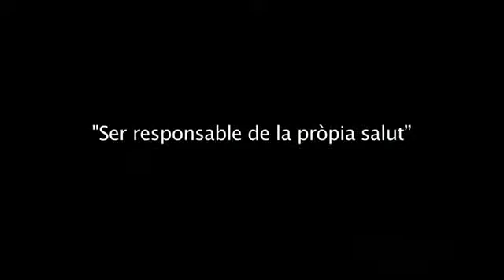Presentació Escola de Salut estar bé, gener 2013